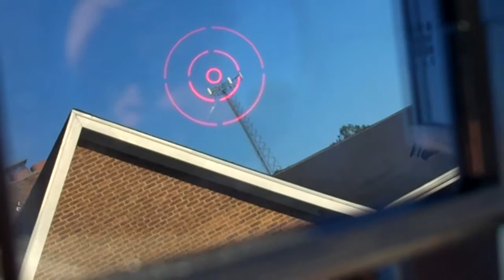Nibur Tracker 2012: This is Tel Rad easy search and find sight viewer.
We are aligning all the viewers to a point on that tower a mile away. Yup.